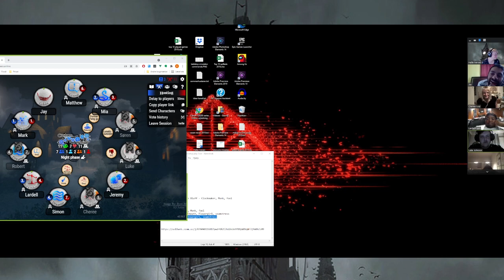Blood on the Clocktower, Mixed Sweets #5, the Snake Charmer strikes again...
This custom script is a mix of characters from the 3 basic scripts Trouble Brewing, Sects & Violets and Bad Moon Rising and some newer characters.
Blood on the Clocktower is a party bluffing game for 5 to 20 players on opposing teams of Good and Evil, overseen by a Storyteller player who conducts the action and makes crucial decisions.
The game is designed by Steven Medway it takes 30-120 min. and is for the ages 15+.